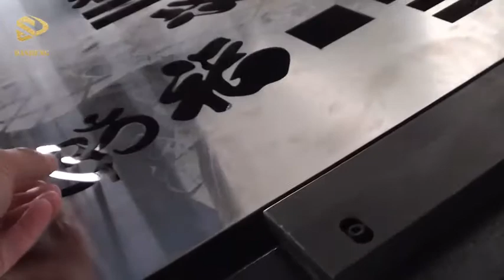Raycus fiber cutting machine, raycus fiber cutter, Dasheng Laser, metal cutting